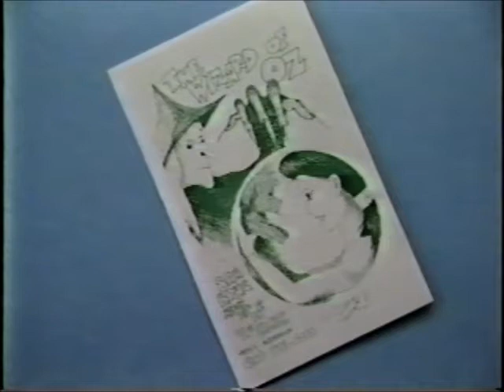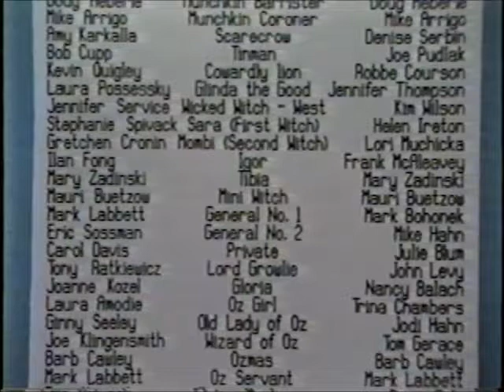"The Wizard of Oz" Act I Bethel Park High School 1987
1987 Bethel Park High School Presents
"The Wizard of OZ" Act I